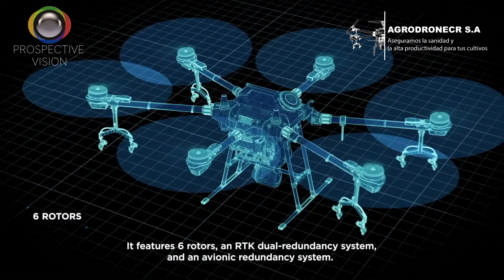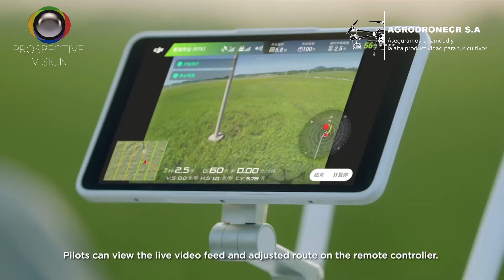Presentando el Agras T16 en español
Presentamos el DJI Agras T16: un dron de pulverización inteligente que lleva las operaciones agrícolas al siguiente nivel.

El T16 aumenta la eficiencia con un tanque de pulverización de 16L y una tasa de pulverización máxima de 4.8L / min, mientras que los sistemas de redundancia dual mantienen la seguridad de vuelo. Un flujo de trabajo completo, habilitado para IA, incluye la planificación del vuelo con Phantom 4 RTK y DJI Terra, y la ejecución de la misión con el T16.